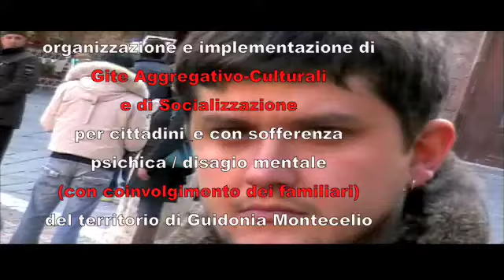Trailer Corriera Stravagante - Guidonia -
progetto
"LA CORRIERA STRAVAGANTE"

finanziato nell'anno 2009 dal comune di Guidonia-Montecelio (RM)
assessorato politiche sociali e abitative

Dipartimento Salute Mentale ASL / RM G 2

implementato dalla coop. sociale ALTERNATA S.I.LO.S. onlus
in collaborazione con il S.C.N. Bianca & Bernie CittadinanzAttiva (CESV-ALTER_MC)

organizzazione e implementazione di Gite Aggregativo-Culturali e di Socializzazione per cittadini_e con sofferenza psichica / disagio mentale (con coinvolgimento dei familiari)
 del territorio di Guidonia - Montecelio  (RM)

periodo:
febbraio 2009 - maggio 2009

attività svolte:
gita a Siena
gita a Greccio
gita a Ostia
gita a Terminillo
pranzo di fine progetto c/o il S.I.LO.Sò.
organizzazione della mostra - concorso fotografica presso la biblioteca di Guidonia - Montecelio (collaborazione con l'Uff. Cultura)

un pò di numeri

cittadini "con sofferenza psichica" partecipanti: 45
genitori partecipanti: 35
operatori DSM: 6
operatori coop: 4
giovani in S.C.N.: 4

rimandiamo ad una prossima opportunità di inclusione e
di intervento integrato territoriale tra servizi!!!

alter_media '09